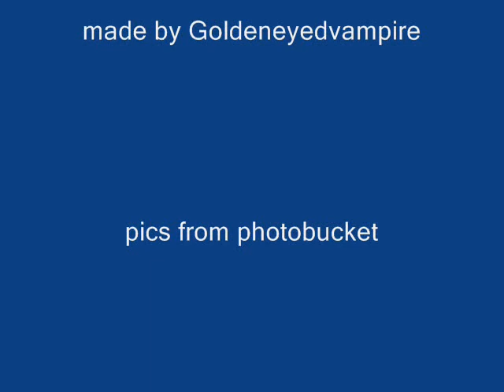Funny Gaara LOL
A funny Gaara slideshow I made. Rate and comment.